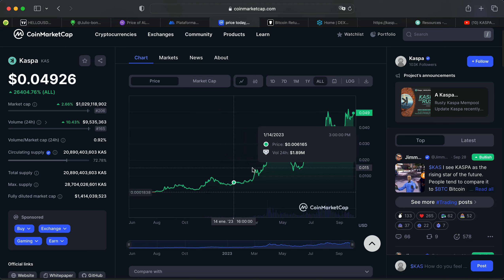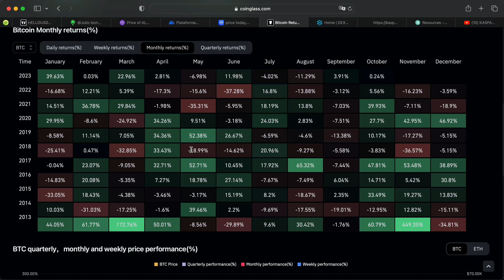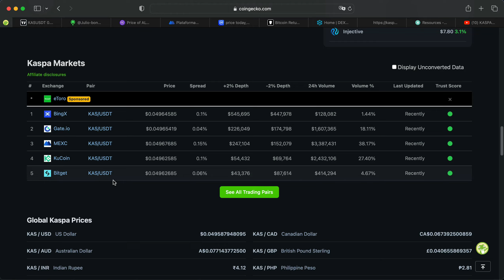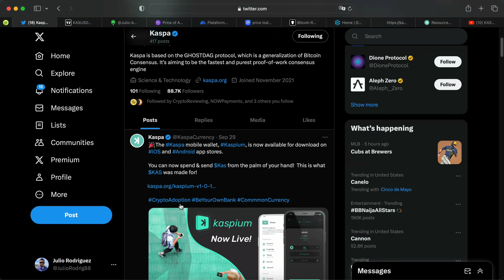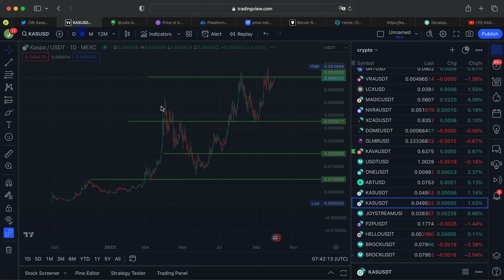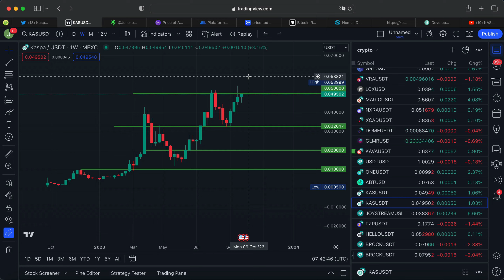MUCHOS NO TIENEN IDEA DE LO QUE VA SER KASPA 2025!!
ESTE VIDEO NO ES CONSEJO DE INVERSION

SI QUIERES APOYAR AL CANAL AQUI TE DEJO BILLETERAS DE CRYPTO Y MUCHAS GRACIAS:

 BITCOIN
176hUn7gS2TsKCWma7cn4XZ7pMHg8a6vKL

ALGORAND
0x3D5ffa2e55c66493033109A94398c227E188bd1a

Compra cryptos desde Guatemala con ABRA APP Y RECIBE $25 dolares

Invierte en bienes raises en LOFTY Y RECIBE $25